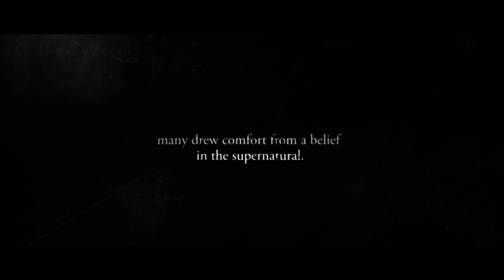The Awakening - Trailer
Written by Stephen Volk and Nick Murphy.

England, 1921: a nation beset by the grief following World War I.  A skeptical woman scientist, Florence Cathcart, is adamant in her conviction that all ghosts and spiritual manifestations can be explained away as either callous fraud or the products of fevered imaginations.  But when she is called to a countryside boarding school for boys to investigate rumours of an apparent haunting, she finds her beliefs -- all her beliefs -- shaken to the core. Facing something genuinely awakened from the past, she realizes her rationality finally gives her no place to hide.

Starring, Rebecca Hall, Dominic West and Imelda Staunton.